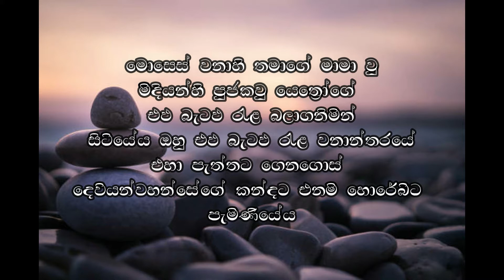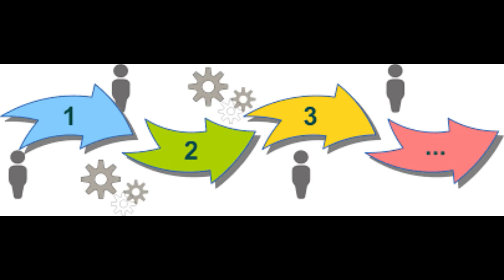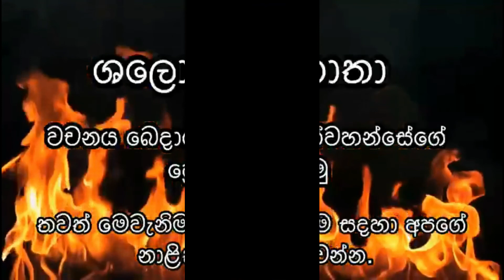පීඩාව සහ ඉවසීම 13.10.2021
අප විඳින දේ සහ ඉවසීම වර්ධනය කිරීම අතර දිව්‍යමය සම්බන්ධයක් ඇත. අද වචනය සත්‍යය හෙළි කිරීමෙන් ඔබේ ජීවිතය ආලෝකවත් කරයි